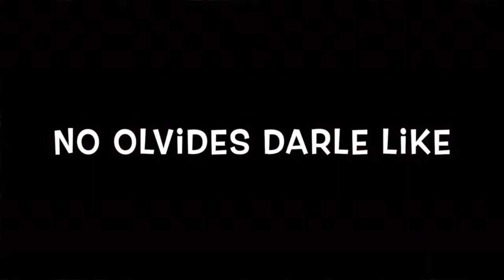ÚLTIMA HORA BARÇA BÁSKET🏀 / Primera final para Grimau